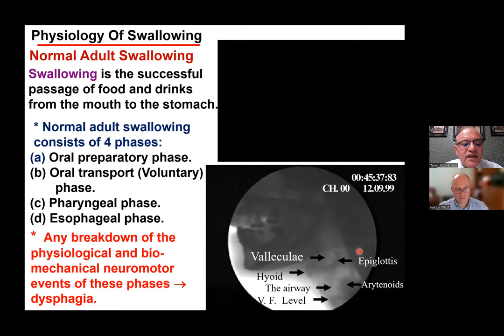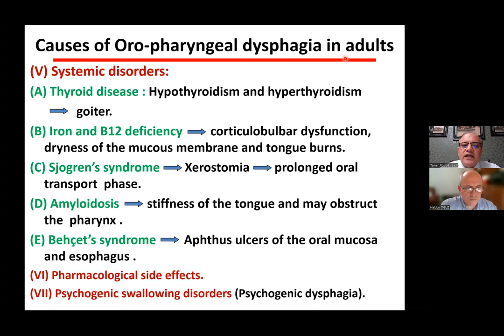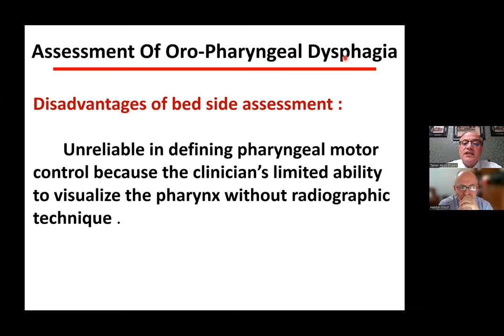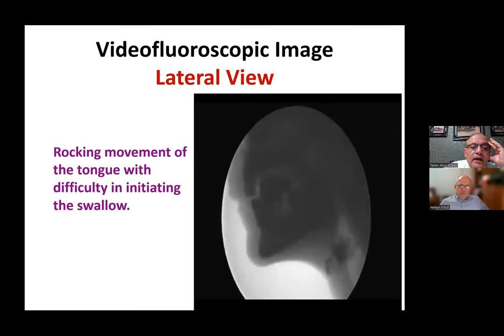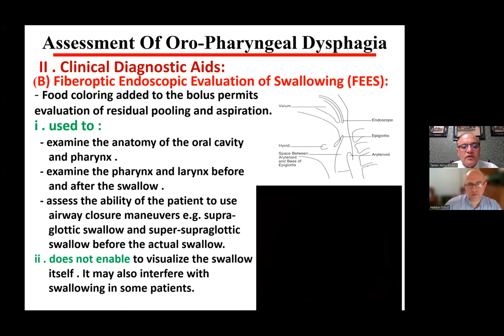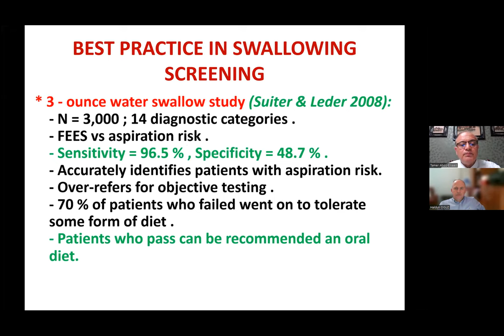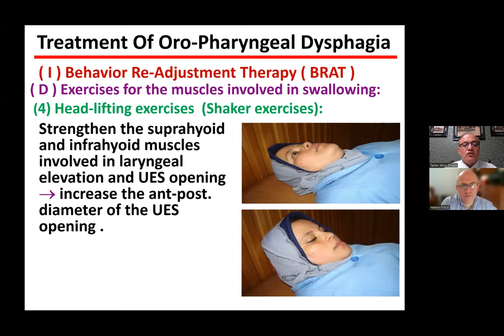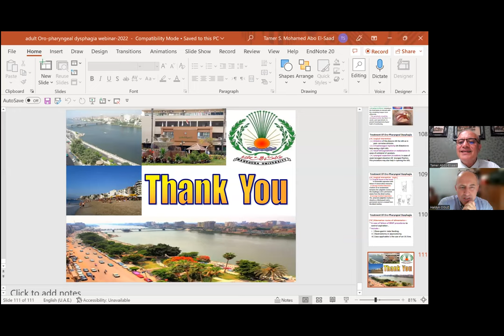Adult Oropharyngeal Dysphagia - Tamer Abou-ElSaad & Haldun OGUZ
Professional Voice Society Thursday Webinar 15 – Adult Oropharyngeal Dysphagia

Professional Voice Society is celebrating its 22th anniversary. Each Thursday a webinar is performed by well-known speakers from the field. The topic of this webinar is "Adult Oropharyngeal Dysphagia”. Tamer Abou-Elsaad (Professor of Phoniatrics, ex-Head of the Phoniatric Unit and currently the Vice Dean for postgraduate studies and Research, Faculty of Medicine, Mansoura University, Egypt) is the guest of the president of the Professional Voice Society, Prof.Dr. Haldun Oguz.

Prof.Dr. Haldun OGUZ
Ear Nose Throat Voice Disorders
President, Professional Voice Society
Vice President, European Academy of Phoniatrics

Address: Beştepeler Mahallesi, Yaşam Caddesi, Adalet Sokak, Neorama İş Merkezi 13/20, Söğütözü, Ankara, Turkiye